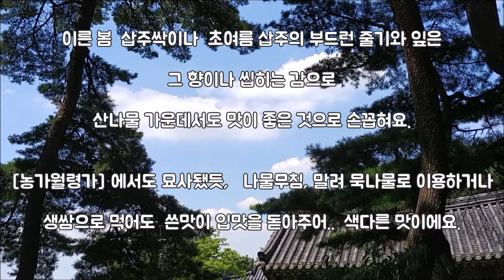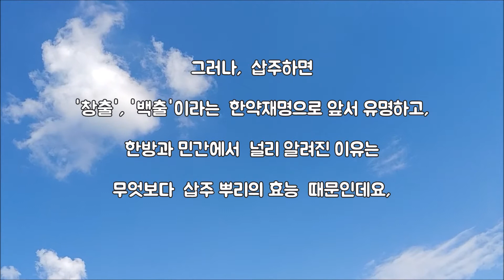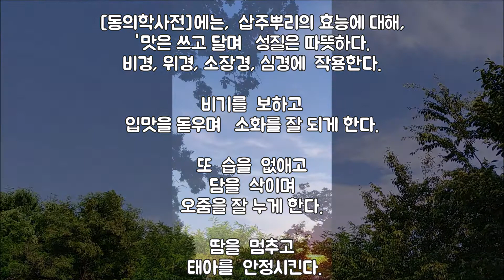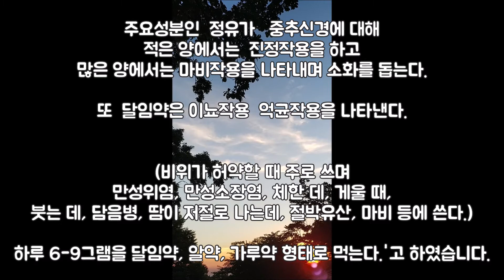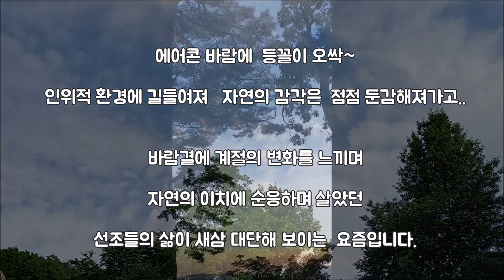[몸앤네이쳐] 삽주뿌리 효능, 삽주뿌리 먹는방법 - 창출 백출 차이, 창출 백출효능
삽주뿌리효능, 먹는방법 [몸앤네이쳐]